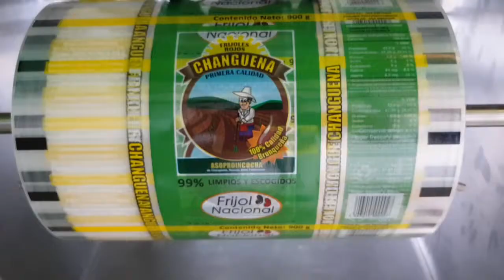FRIJOLEROS DE CHANGUENA PIDEN APOYO A JUDESUR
La asociación de productores de frijol de Changena de Buenos Aires le pide ayuda a Judesur, para comprar equipo para seguir produciendo.